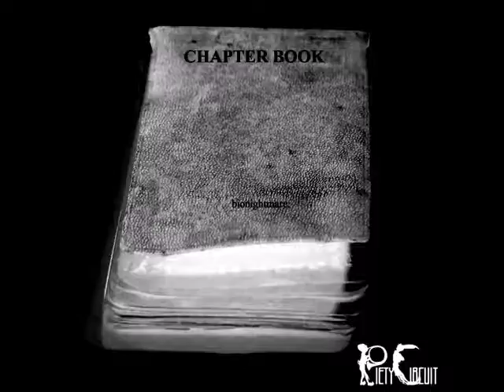Bionightmare - Chapter 12